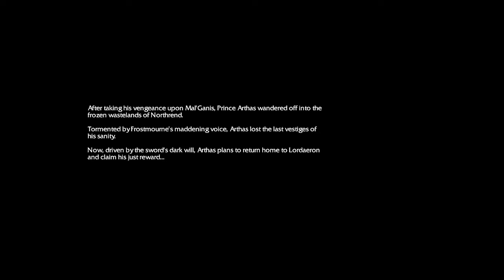Warcraft 3 Alliance Chapter 9 Frostmourne